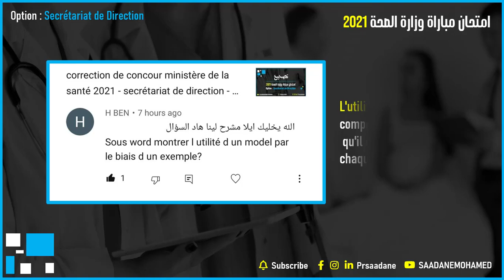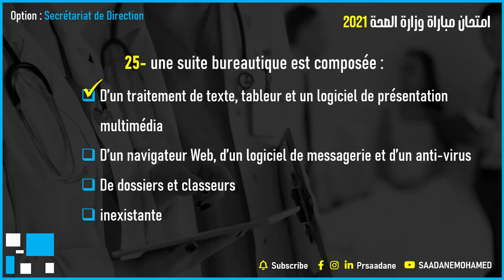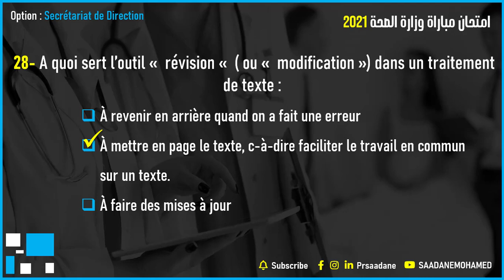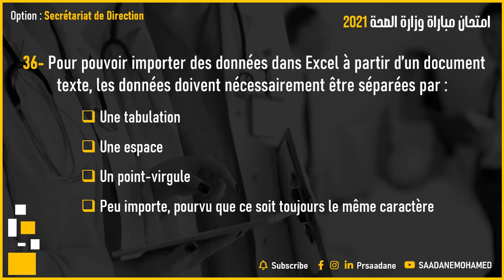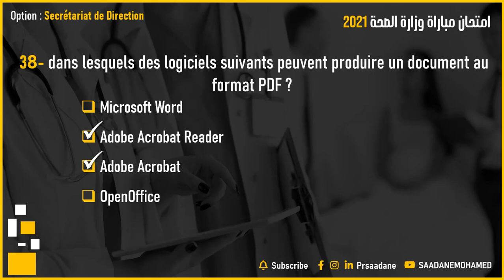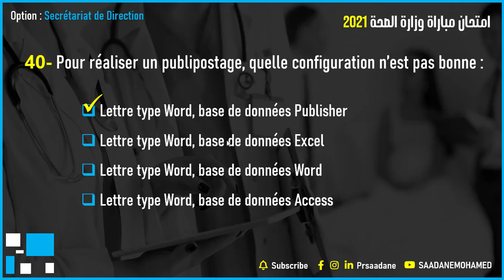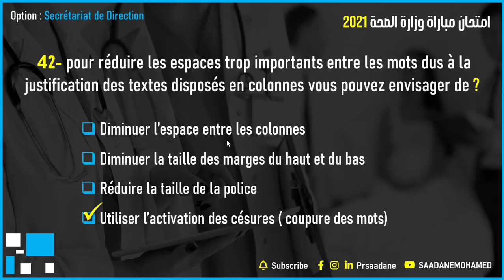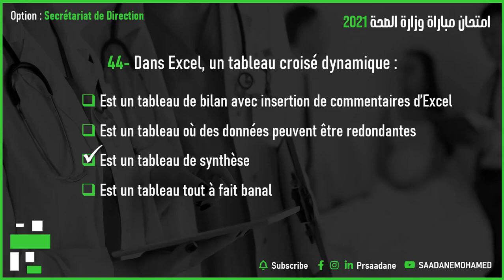correction de concour ministère de la santé 2021 - secrétariat de direction - partie 3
تصحيح امتحان مباراة وزارة الصحة 2021
option secrétariat de direction
لاي استفسار او ملاحظة يرجى ترك تعليقاتكم أسفل الفيديوهات أو مراسلتنا على صفحتنا على الفايسبوك